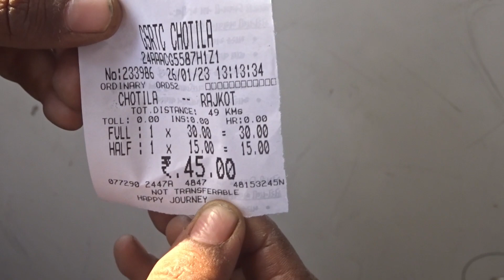Chotila to Rajkot gsrtc full bus journey || ચોટીલા થી રાજકોટ એસટી બસ સફર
Full journey in gsrtc bus chotila to rajkot.